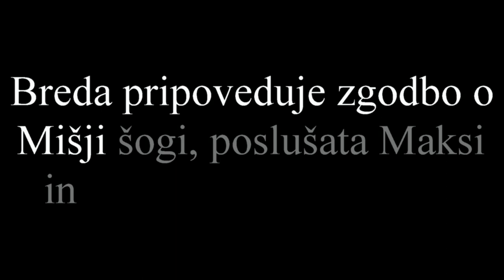Mišja šoga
Več o Mišji šogi pa izveste v komentarju videa.